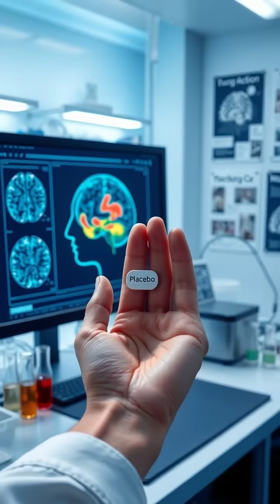The Nocebo Effect: How Your Mind Can Create Pain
🔍 Discover the fascinating phenomenon of the nocebo effect! Did you know that negative expectations can lead to real symptoms, even with harmless treatments? Join us as we explore how our thoughts can manifest as physical sensations and influence our healing journey. 🧠✨

In this video, we delve into groundbreaking studies that reveal the impacts of warning patients about medication side effects. Learn about the science behind how our brain's anticipatory anxiety can ignite genuine pain responses.

👉 Don't miss out on understanding the power of your mind in medicine!